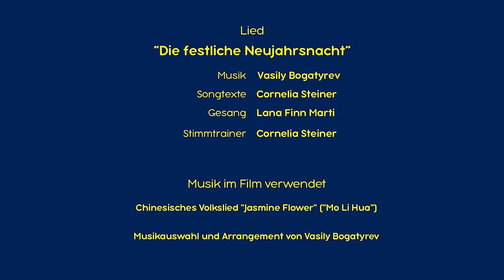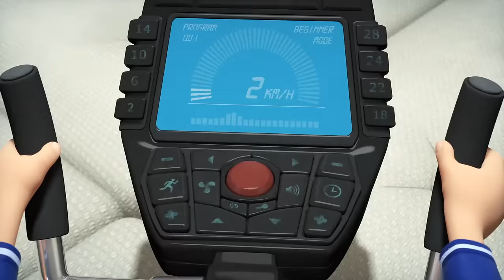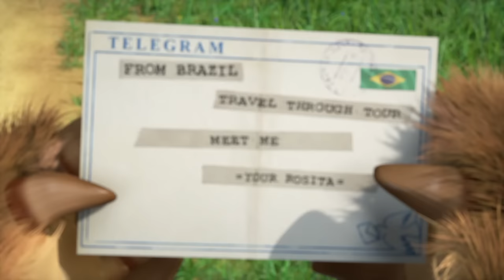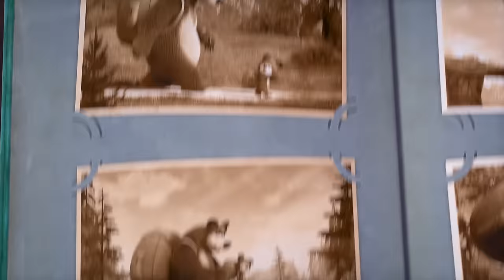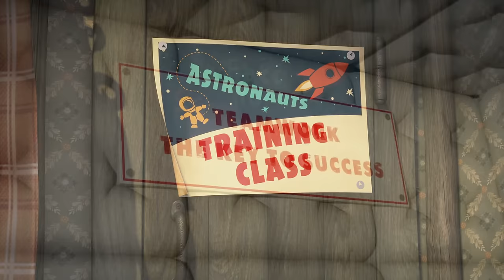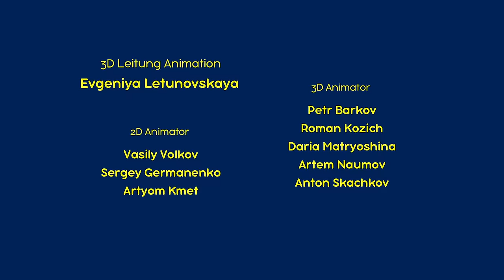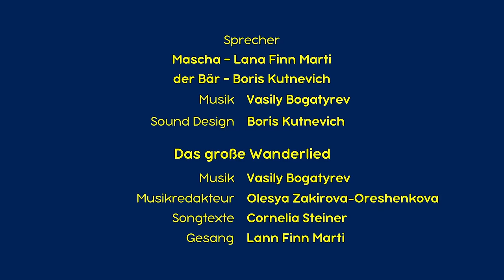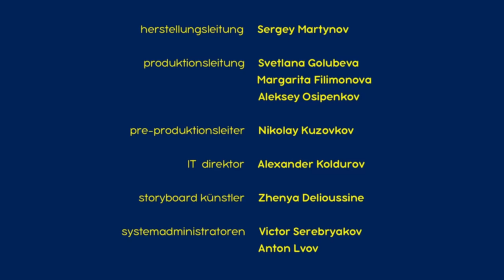🔴 LIVE! Mascha und der Bär 🎑😍 Unglaubliche Aussichten! 😍🌄 Zeichentrickfilme für Kinder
✅ Die Magie Der Kunst 🐸 🎭 (Folge 54)
✅ Lügen Haben Kurze Beine 🤥 (Folge 57)
✅ Maschas Lieder 🎵  Das chinesische Neujahrsfest 🐉🎆 (Folge 7)
✅ Die ersten Kinder auf dem Mond ✨ (Folge 70)
✅ Maschas Lieder 🎵 Karneval aus Brasilien 💃🎉 (Folge 4)
✅ Die große Wanderung🚶‍♀️⛺️ (Folge 80)
✅ Das perfekte Bild (Folge 27)